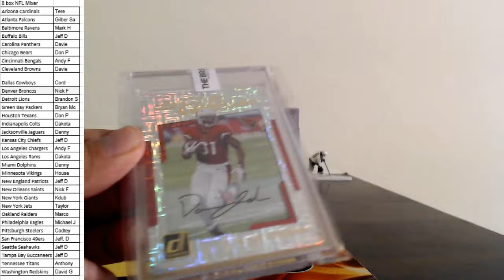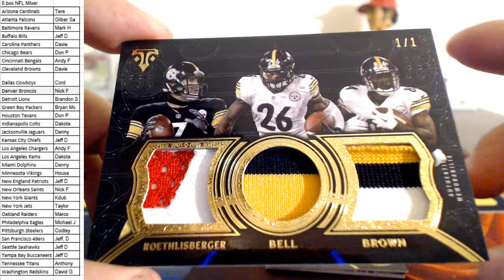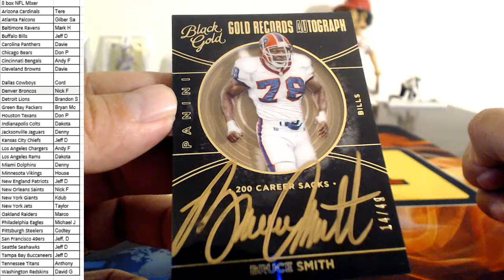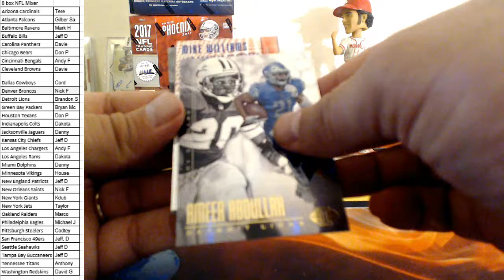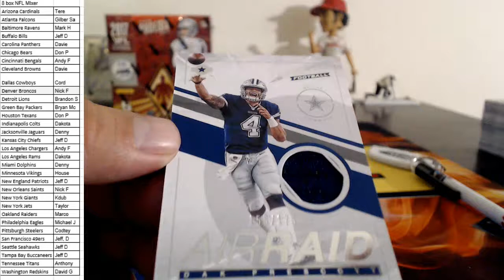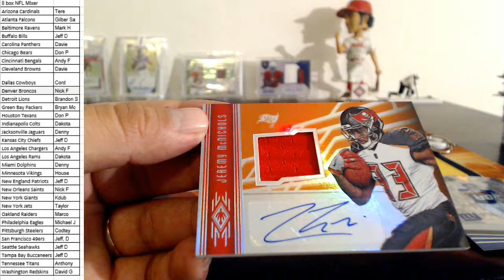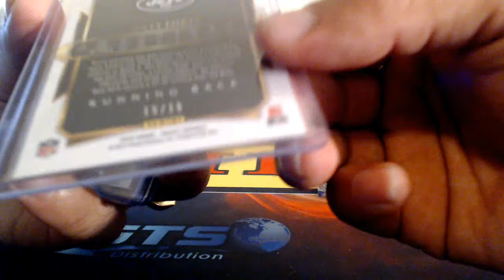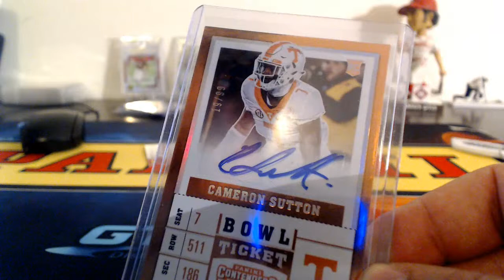8 box Mixer PYT 12/13/17